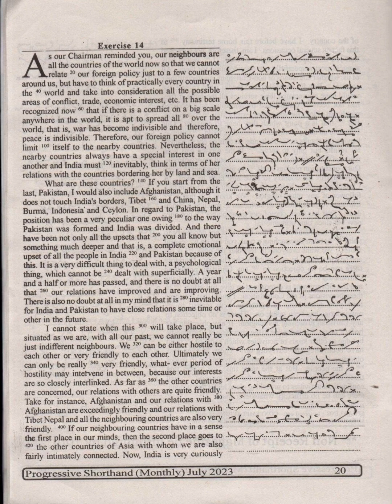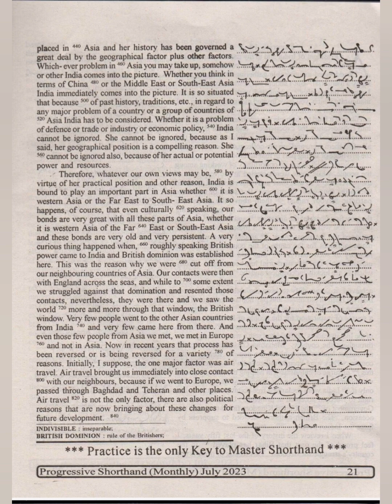100 WPM | Exercise No.14 | English Shorthand | Progressive Magazine (July 2023)